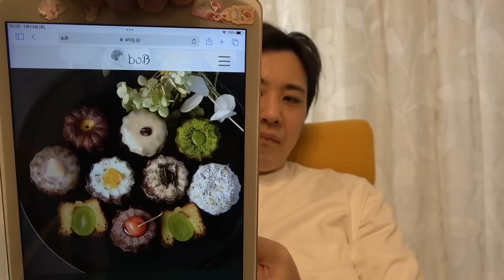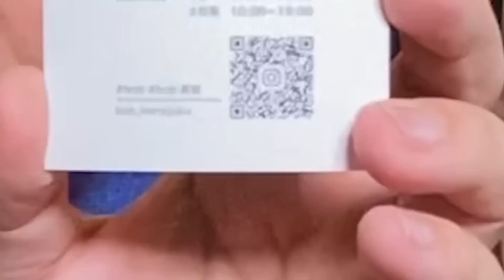【お取り寄せ可】妊婦の妻に、最新スイーツ「半熟カヌレ」を買いに行かされる夫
旦那館再び！嫁ランドのために「半熟カヌレ」を買いに行きました！
お取り寄せ可能なので、気になった方はぜひ！！

水・金・日曜日２０時に、家族と共に日々を楽しく、
ちょっぴり揉めながら動画を配信します😀

🎈お仕事、コラボに関して🎈
までご連絡ください。